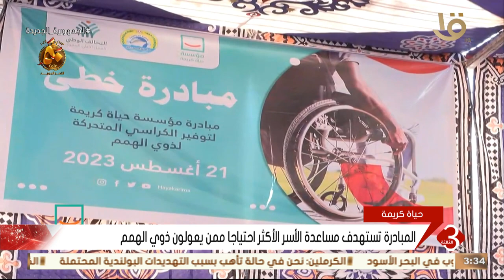مبادرة “خطى” تقدم 70 كرسيا متحركا وثابتا لذوي الهمم